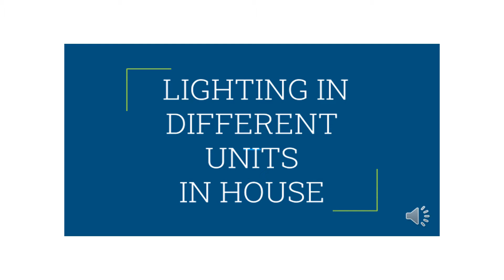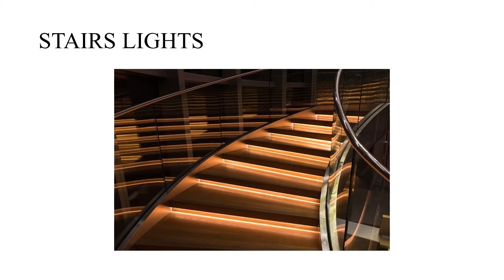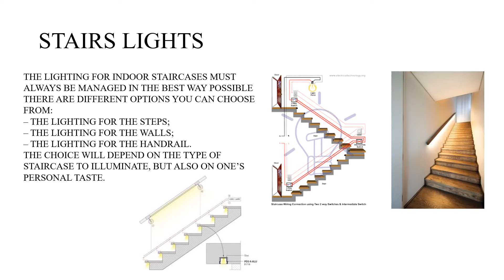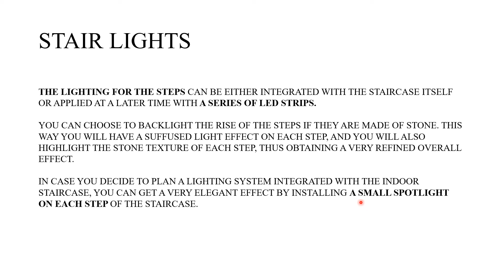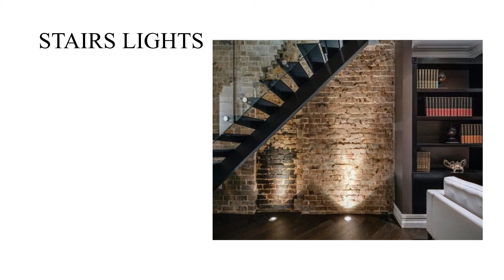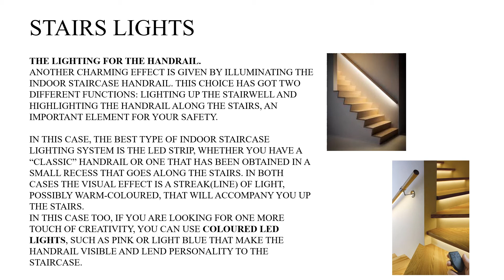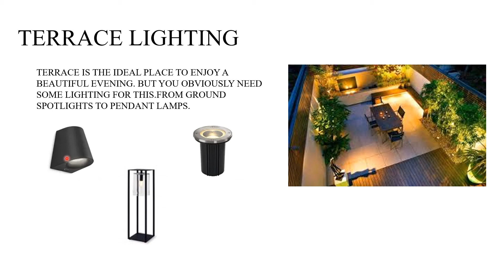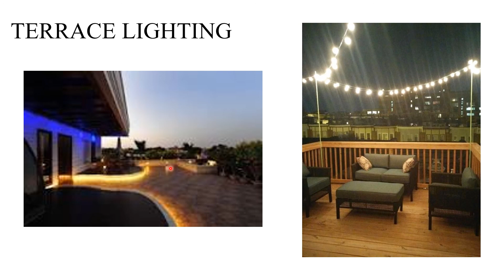STAIRS AND TERRACE LIGHTS , ID123, UNIT 7.2.10, RUCHI JAIN, GWPC KOTA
THEORY OF MATERIALS, LIGHTING IN DIFFERENT UNITS IN HOUSE,